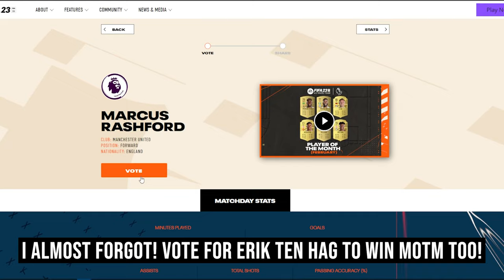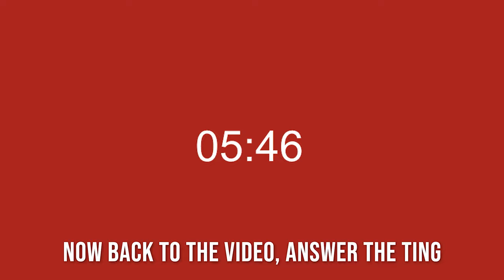Man United 3-1 West Ham | United Twins React!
Watch CM & Cappy react to Man Utd's 3-1 victory against West Ham in the FA Cup 5th Round🔰

Second Channel - @CMTwenty2

Chapters:
0:00 - Intro
0:36 - Question of the day?
1:34 - CM's Thoughts
3:33 - CAPPY Speaks
6:57  - CM's United Report
7:38 - Answer to QOTD incoming
10:10 - Announcements & Outro